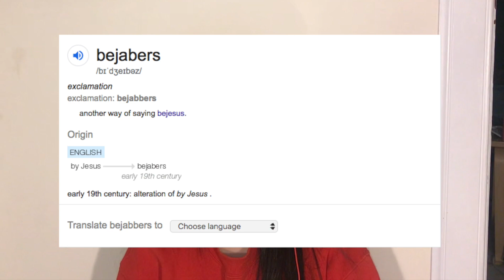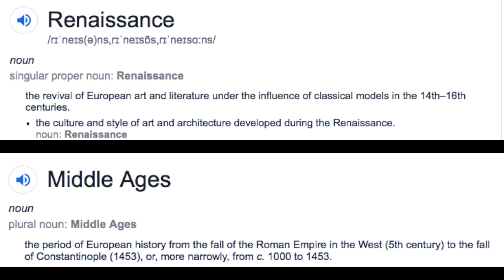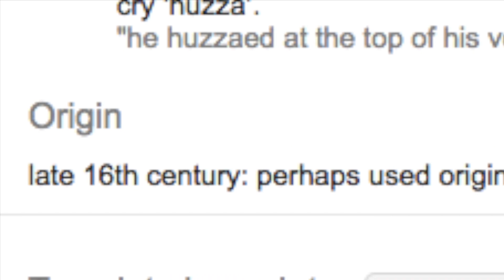history student watches the knight before christmas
Join me in the journey of misery as I encountered the worst historical (and language) inaccuracies in Netflix's The Knight Before Christmas. Having studied 3 Medieval History modules I felt it was my duty to watch and comment on this joke of a knight movie (sorry not sorry netflix, get some better scriptwriters who can do research).

Citations:
Hatton, Thomas J. "Chaucer's Crusading Knight, a Slanted Ideal." The Chaucer Review 3, no. 2 (1968): 77-87.
Hefferan, Matthew "Household knights, chamber knights and king’s
 knights: the development of the royal knight in fourteenth-century England" , Journal of Medieval
History, 45:1 (2019): 80-99, DOI: 10.1080/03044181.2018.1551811
Morgan, Gerald "The Worthiness of Chaucer's Worthy Knight." The Chaucer Review 44, no. 2 (2009): 115-58.
Tiller, Kenneth J. "The Rise of Sir Gareth and the Hermeneutics of Heraldry." Arthuriana 17, no. 3 (2007): 74-91.
Instrumental Medieval-style Music: credit to Alexander Nakarada’s videos, titled ‘Marked’, ‘Bonfire’, and ‘Celebration’.

Follow Kiki and Tom on Instagram:
Kiki - @kiki.fazli
Tom - @t0mhodson